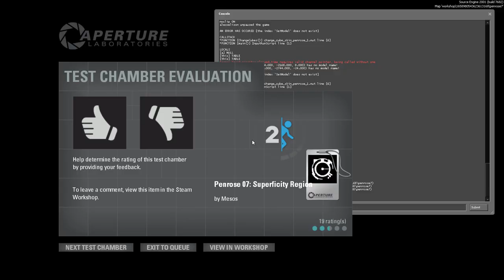Penrose 07: Superficity Region - Solution tutorial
This is the solution to my new Portal 2 map, Penrose 07: Superficity Region, which can be found here: